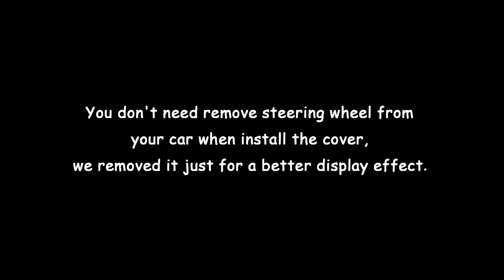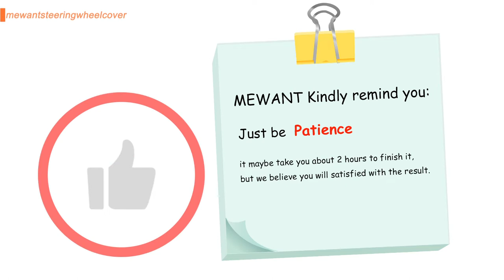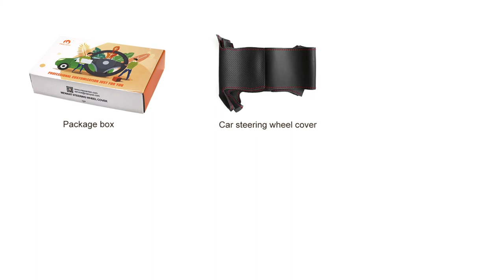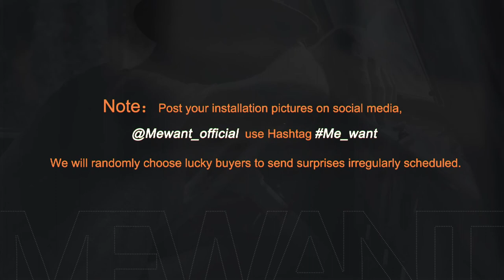MEWANT--- for Honda Accord 9 Pilot Ridgeline Crosstour Hand Stitch Car Steering Wheel Cover Install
Material introduce:
Glossy Carbon Fiber + Black Leather + Red Top Strip + Red Thread

This cover suit for models:
for Honda Accord 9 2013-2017 / Pilot 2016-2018 / Ridgeline 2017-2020 / Crosstour 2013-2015

Installation tool needed (MEWANT will send you tool together with cover):
1 * Needle
2 * sew thread (sewing the steering wheel cover)
1 * Double-sided adhesive (fix the cover leather position, not necessary, you could also choose not to use it)
1 * Small blade (tuck extra leather into steering wheel)
1 * Thimble (protect your hand)
1 * Installation instruction

1 * Needle
2 * sew thread (sewing the steering wheel cover)
1 * Double-sided adhesive (fix the cover leather position, not necessary, you could also choose not to use it)
1 * Small blade (tuck extra leather into steering wheel)
1 * Thimble (protect your hand)
1 * Installation instruction